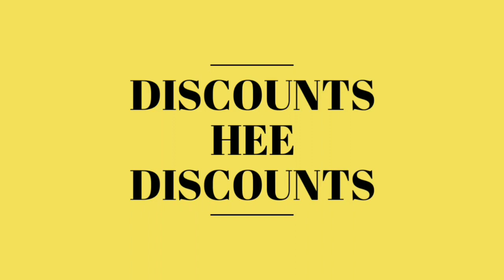Heavy offers and discounts on cars | (BEST TIME TO BUY A CAR?) | Discounts hee discounts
This video is about heavy discounts and offers on cars which are provide by the car companies because of downfall in sales of cars. Is it best time to buy a car?? Discounts Upto 4 lakhs rupees.